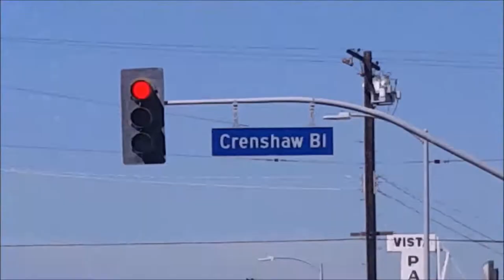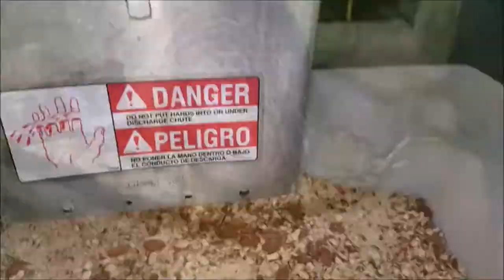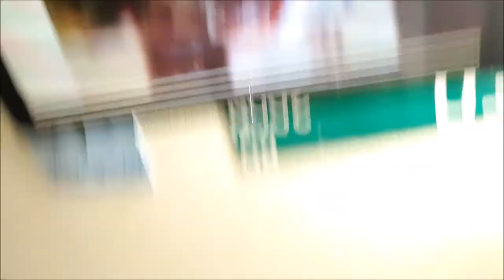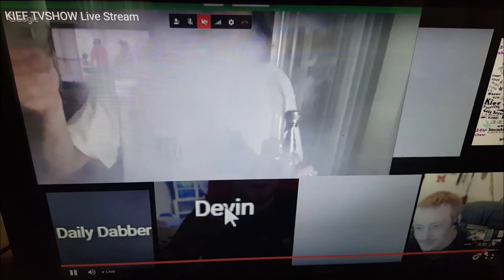Kief TVSHOW 24 HOUR LIVE